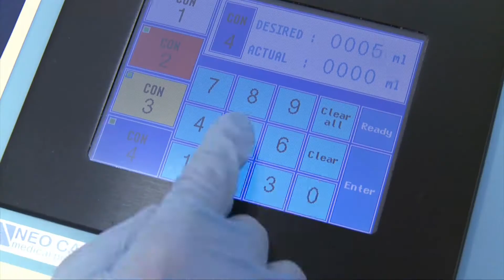Neo Care GmbH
- NEO CARE ist Ihr Partner in der Entwicklung, Produktion und Vertrieb hochwertiger medizinischer Produkte. Unsere Produktpalette umfasst ökologisch-verträgliche Einmalprodukte für die Intensivmedizin ebenso wie prozessorgesteuerte Dosiersysteme und Infusionsmischbeutel in allen benötigten Ausführungen. NEO CARE-Produkte sind bereits seit 1996 frei von DEHP, sie erfüllen internationale Qualitätsnormen und übertreffen diese teilweise deutlich. - NEO CARE GMBH, Altenaer Str.